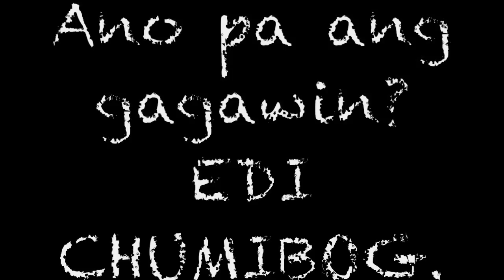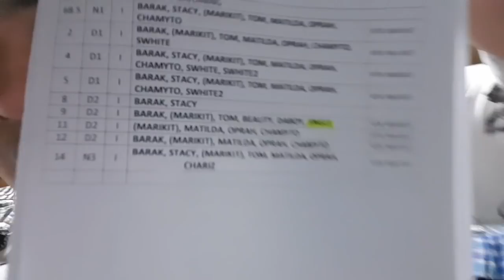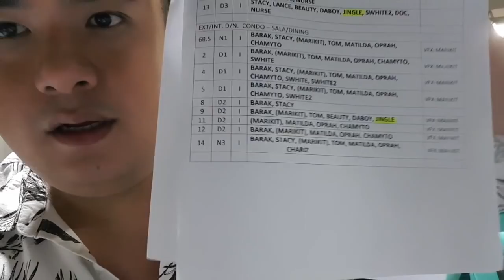VLOG 002 : DADDY'S GURL (Behind the Scene)